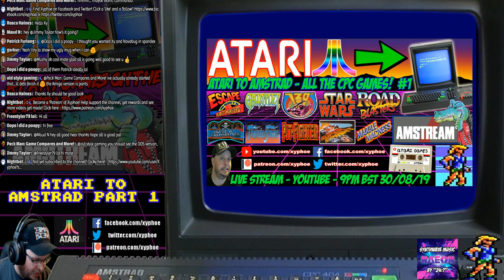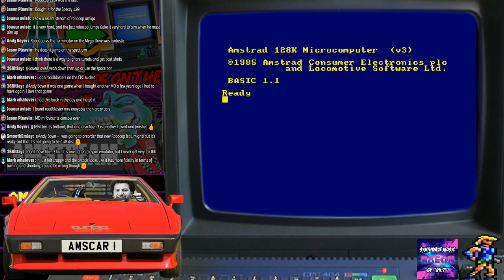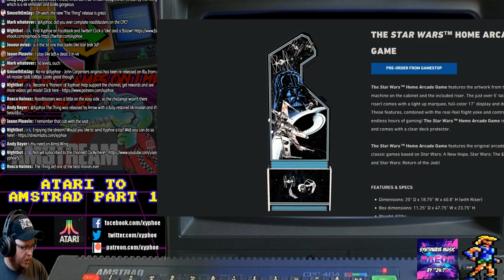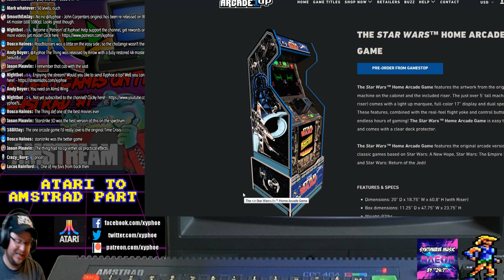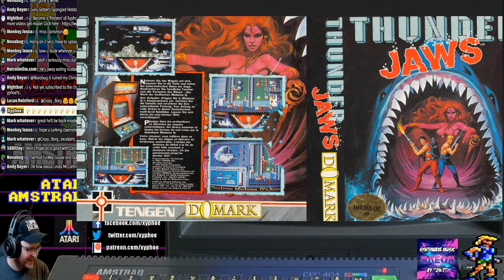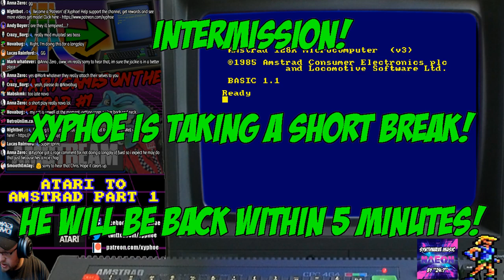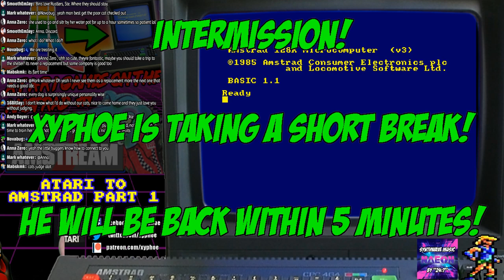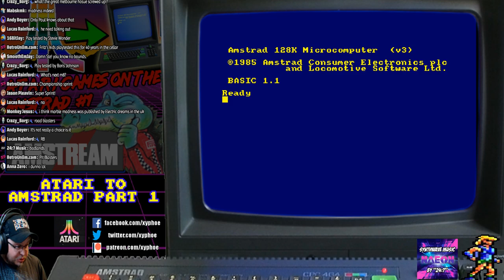[AMSTRAD CPC] "ATARI TO AMSTRAD" #1! All The Atari Games On The CPC! AMSTREAM [Xyphoe Live Stream]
Live Stream ▶ [AMSTRAD CPC] "ATARI TO AMSTRAD" #1! All The Atari Games On The CPC! AMSTREAM [Xyphoe Live Stream]
Friday 30th August 21:00 (BST)

Game and footage times -
34:26 Escape From The Planet Of The Robot Monsters
1:01:39 Gauntlet
1:36:44 720
2:08:35 Pit-Fighter
2:34:00 Road Blasters
3:01:41 Star Wars
3:18:56 Skull & Crossbones
3:37:36 Thunder Jaws (beaten!)
4:11:12 Super Sprint
4:24:44 Marble Madness
BONUS
4:51:54 Road Blasters (continued)
5:29:07 Pit-Fighter (continued and beaten!)

Allright guys! In the first of a three part series we are looking at all the ATARI games that made it to the AMSTRAD CPC!

Tonight's stream will feature 10 classic Atari arcade coin-op games converted to the CPC -

Escape From The Planet Of The Robot Monsters
Gauntlet
720
Star Wars
Road Blasters
Skull & Crossbones
Thunder Jaws
Pit-Fighter
Super Sprint
Marble Madness

Akuyou (KeithS)
Amstraddler
Borilla
Chris Mcgilvray
Chris Weatherley (Novabug)
Craig Harrison
Crazy_Borg
Darren Connor
David Lawton
Glen Lowder
GreyBot
Growing perspective
Kazumi
Lucas Rainford
Mark Buffone (TheBuff1)
Mark Honeyborne
Mike Smith
Murray Robertson
Old Style Gaming
Oxo Good
Patrick Furlong
Paul Barrick
Paul Owen
Paul Walker
Retrosheep (AlanB)
Richard Parnell
Simon O. (flibblesan)
Steven Foster
Thomas scoffham
Waldon Newman

♪ Music! ♪